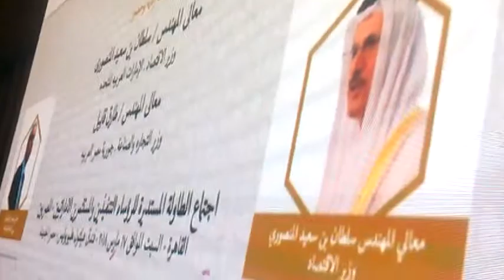ننشر لكم تجهيزات الطاوله المستديره للروؤساء التنفيذيين والمستثمريين الاماراتيين - المصريين